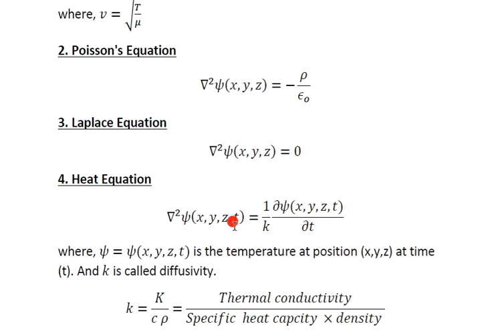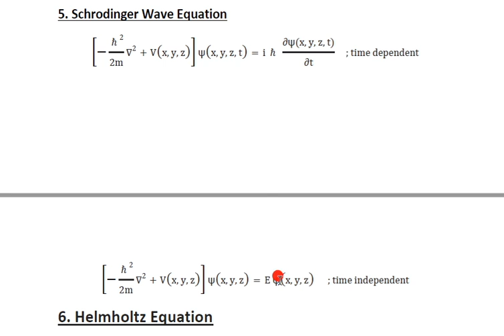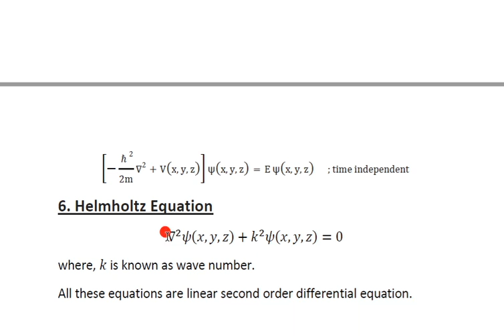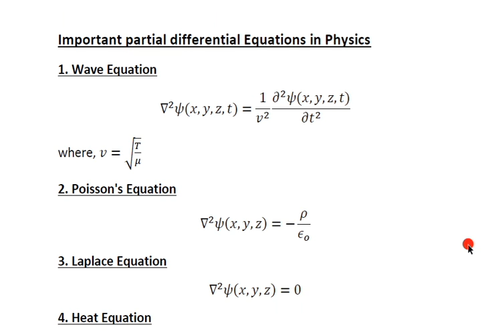Important Partial differential Equations in Physics || B.Sc. Third year || T.U.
In this video you will learn some important partial differential equations in Physics.